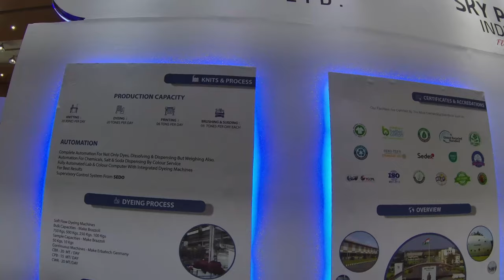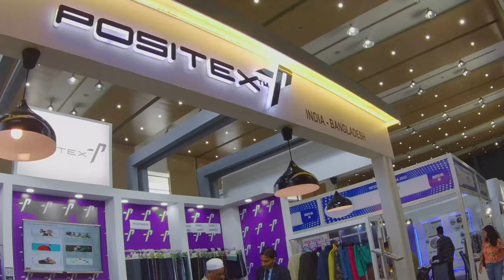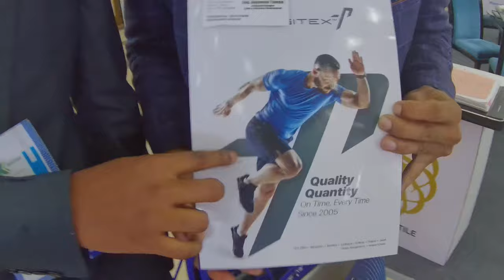Intext South Asia Exhibition 2023 | Readymade Garments Exhibition | Vai Vlogger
Intext South Asia Exhibition 2023 | Readymade Garments Exhibition

About the Show:
With over 10 successful shows organised across the key textile & apparel countries of Sri Lanka, Bangladesh and India since 2015, Intex South Asia is firmly established as the largest international textile sourcing show of South Asia. Having connected 40,000+ trade buyers from over 35 countries to 1500+ textile suppliers over the last 10 editions, it has empowered industry players to explore new business opportunities, forge worldwide connections and stay up-to-date with latest developments. Today Intex South Asia is the annual calendar event for South Asia's Textile & Apparel industry and is endorsed by major Government bodies, Chambers of Commerce and Industry Associations from across the world.

About Gents World:
GENTS WORLD is one of the fastest-growing menswear clothing brands in the country with its strong online presence . We fulfill the clothing needs of a man with the best quality & trendy fashion at an affordable price.
With sincere efforts from a dedicated & knowledgeable team, GENTS WORLD has achieved an equally loyal customer base within a short period. Customers look smart and confident wearing our fashionable & colorful products.
GENTS WORLD  believes in a “delightful customer” experience shopping from our site. It is a virtual world. Customers can’t touch & feel our products, they only can see and guess about the size, look & feel, it is our duty to show accurate descriptions & colors of the merchandise on the site so that the customers can make the right decision before actual purchase. We empathetically try to feel customers' situations to reduce the gap between virtual and actual.
Enjoy the shopping comfortably from your home or workplace or anywhere with no hassle. Shop for your family, friends & your loved ones and live a happy & healthy life.

We aim to empathize with clients' experiences in order to bridge the gap between virtual and real life.

Enjoy shopping from the convenience of your own home, office, or anyplace else. Shop for your loved ones, family, and friends, and enjoy a happy and healthy life.

-GENTS WORLD
Be Stylist, Be Creative